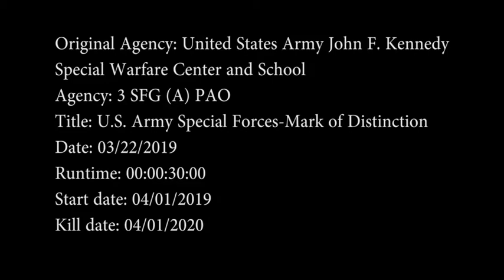Special Operations Recruiting Europe Video (2019) 🇺🇸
🔴 [Author]:
Video by Sgt. Kyle Castrovinci

🔴 [Unit]:
3rd Special Forces Group (Airborne)

🔴 [Location]:
United States

🔴 [Description]:
Special Operations Recruitment Battalion recruitment commercial tailored for the European market. The commercial displays the multi-functionality of U.S. Army Special Forces.

🔴 [Tags]:
Special Forces, Recruiting

🔴 [VIRIN]:
190401-A-UW671-916